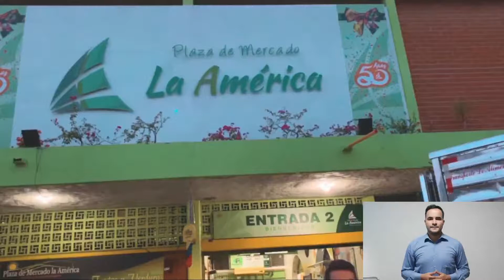Mercar sin plástico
Me he vuelto consciente de la cantidad tan abrumadora de plástico que usamos cada día, especialmente cuando compramos cosas. Fuimos a mercar a la Plaza de La América y lo logramos sin usar plástico de un solo uso ¿Se le miden a hacer lo mismo?